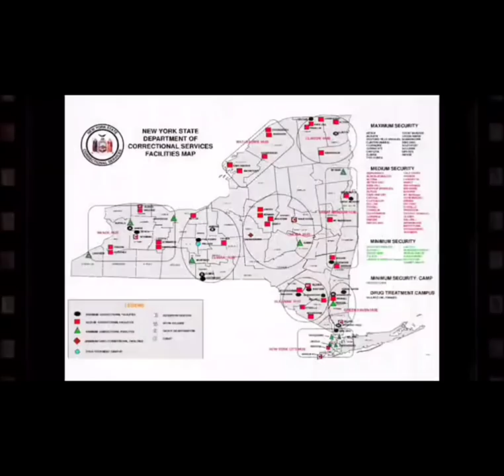RIOT OVER A SOCCER GAME - MURDAH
A riot erupts between the west Indians and the "Neta" gang from Puertorico in Onieda New York state prison over a soccer game.